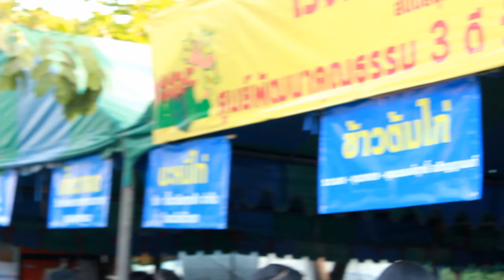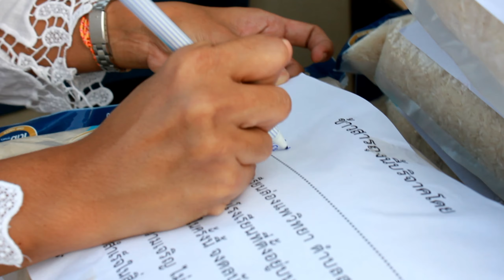EP.234 น้องออโต้ เวียนเทียนวันมาฆบูชา วัดพระศรีมหาธาตุ บางเขน